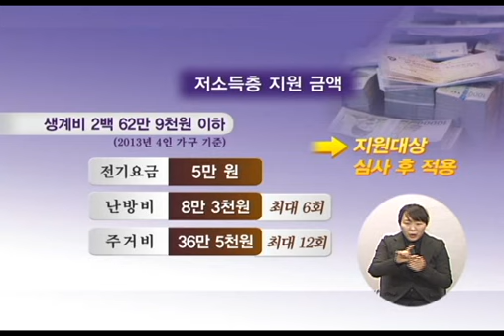경기도, 에너지 빈곤층 지원나서